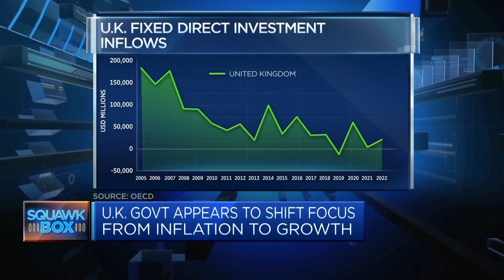Lord Harrington on how the U.K. government must reorganize to be investment-centric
Lord Richard Harrington, a Conservative peer in the House of Lords, lays out the findings of his report on how to improve the U.K.'s decreasing levels of direct investment amid international competition.